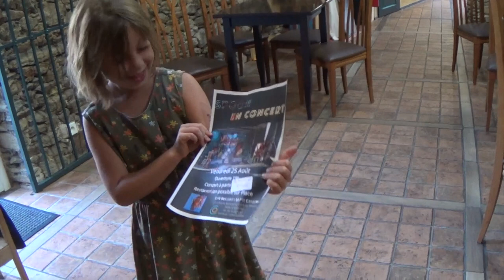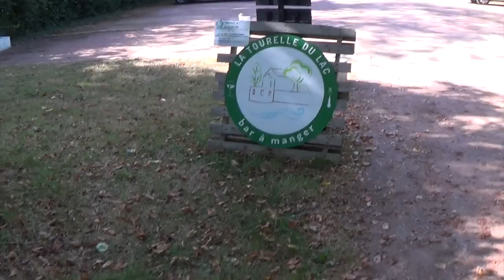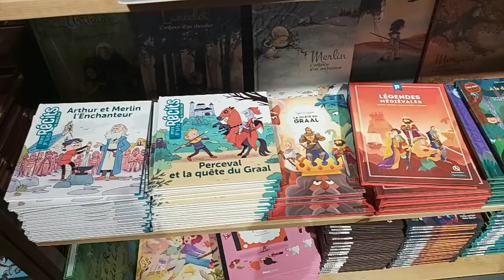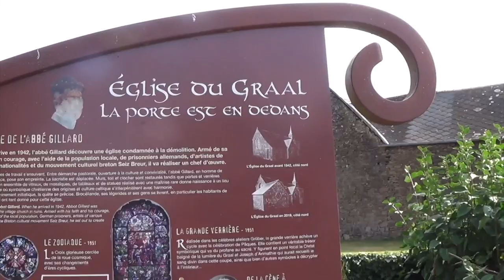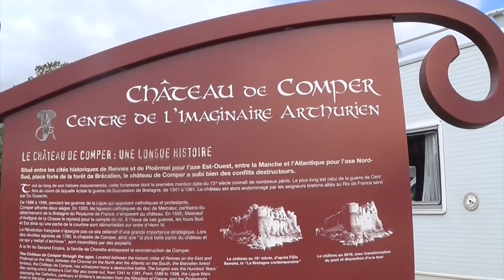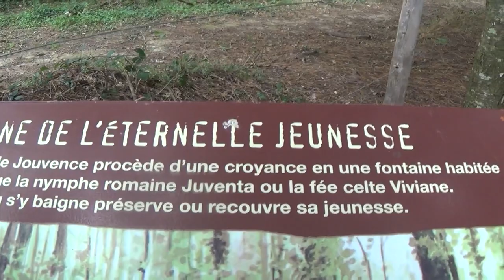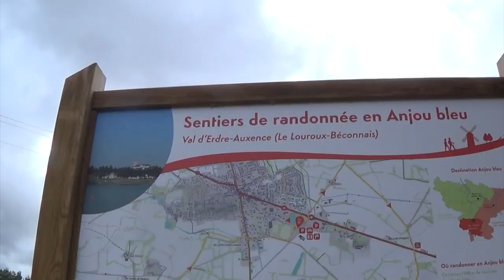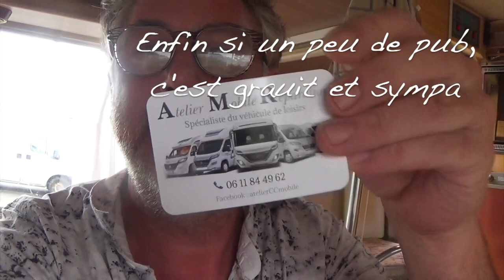VACANCES / CONCERTS DE FIN AOUT ENTRE LES DEUX SEVRES ET LA FORET DE BROCELIANDE 😃👍👀🧙‍♀️🧚‍♀️🧖‍♀️🇨🇱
Dans cette vidéo, nous voyageons dans Auguste entre le pti canaillou ou je fais un concert, le lac de Ribou ou je fais un autre concert et enfin, a Paimpont pour un autre concert. Nous visitons ensuite les endroits, les lieux clés de la forêt de Brocéliance, la fontaine de Barenton, le tombeau de Merlin, la fontaine de jouvence, excalibur...

Le Matériel :

Téléphone portable